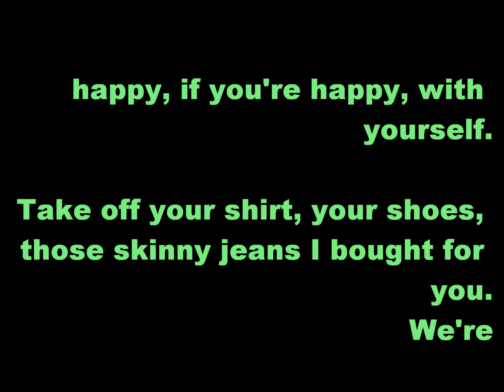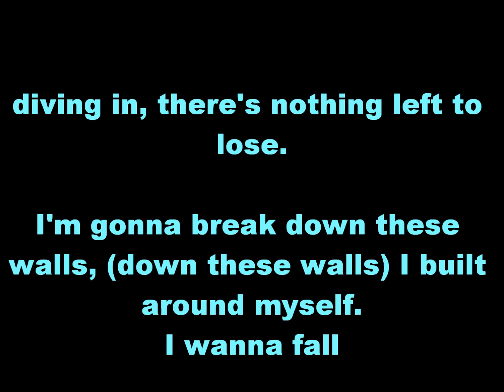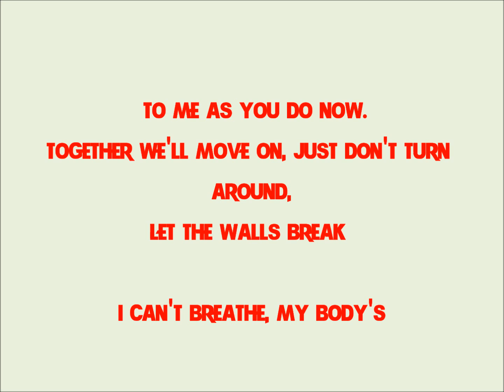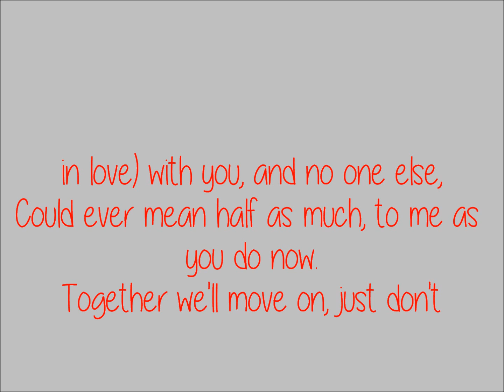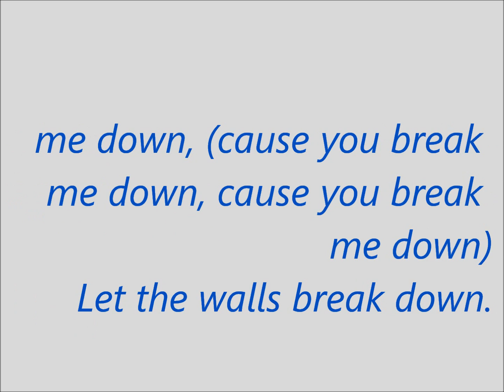All Time Low - "Walls" {Lyrics}